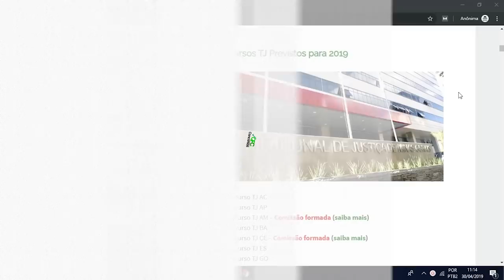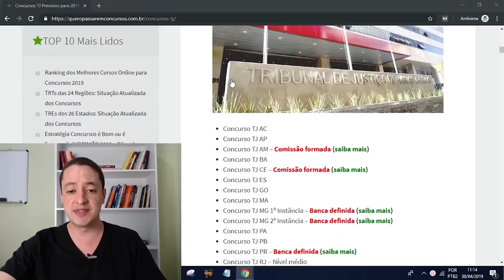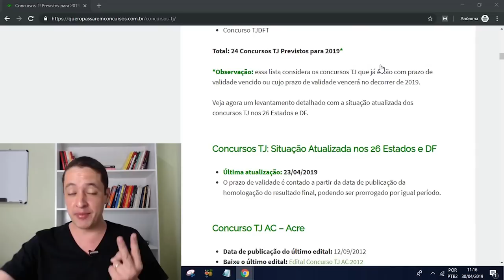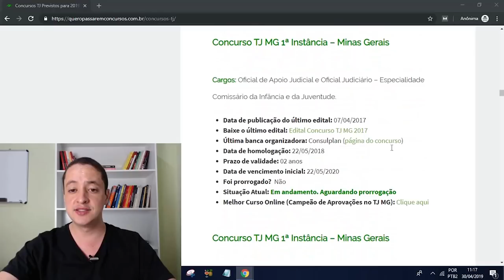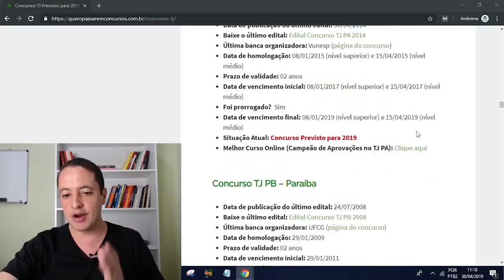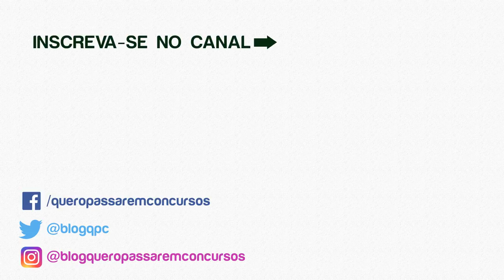🔴 Concursos TJ Previstos + Situação Atualizada nos 26 Estados e DF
Descubra quais são os Concursos TJ Previstos

Você quer saber quais são os Concursos TJ previstos para este ano?

Mais do que isso! Você quer ter acesso à situação atualizada de todos os Concursos TJ nos 26 Estados e DF?

Neste vídeo eu mostro onde você pode encontrar essas informações de fonte segura e confiável.

Você terá a informações exclusiva sobre todos os Concursos TJ:

- Data de publicação do último edital;
- Download do último edital;
- Última banca organizadora;
- Data de homologação;
- Prazo de validade;
- Data de vencimento;
- Situação atual;
- Curso campeão de aprovações

Guilherme Machado